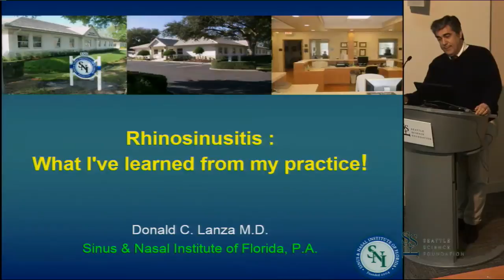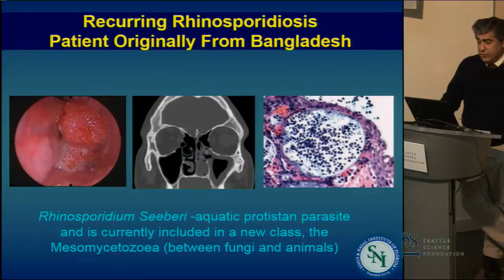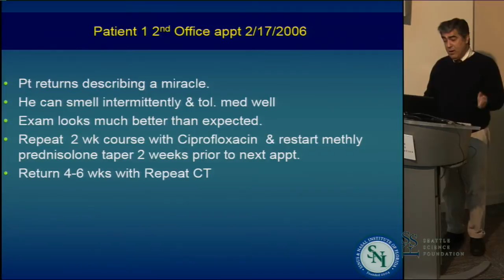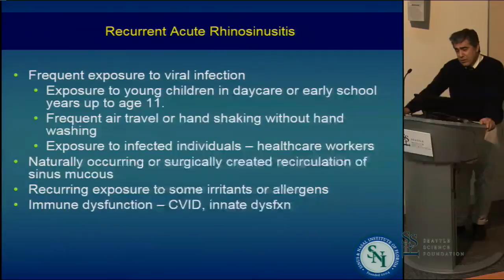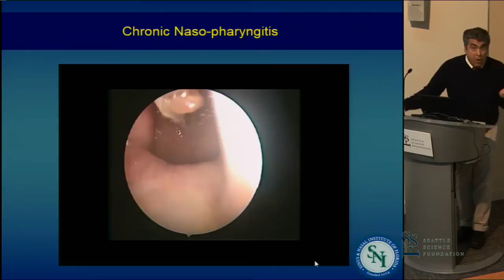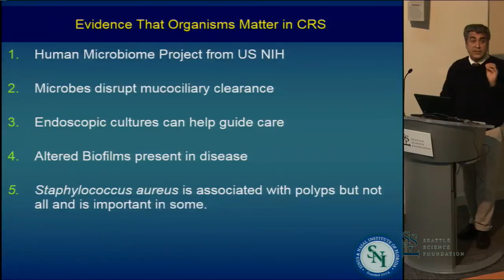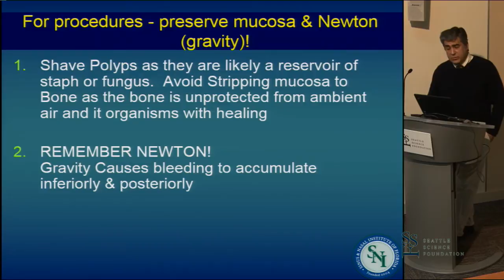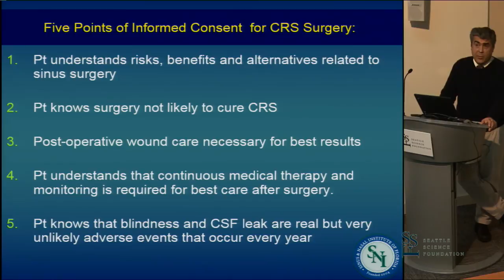Rhinosinusitis: What I've Learned From My Practice by Donald Lanza, M.D.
Rhinosinusitis: What I've Learned From My Practice was presented by Donald Lanza, M.D. at the Seattle Science Foundation for the 2015 Seattle Otology and Rhinology Course.